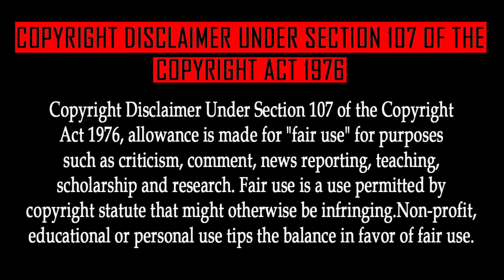Naruto Shippuden Episode 189 Tamil Explanation | Tamil Anime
Sasuke's paw Encyclopedia

DATTEBAYO😁